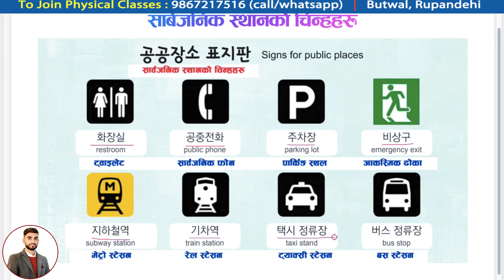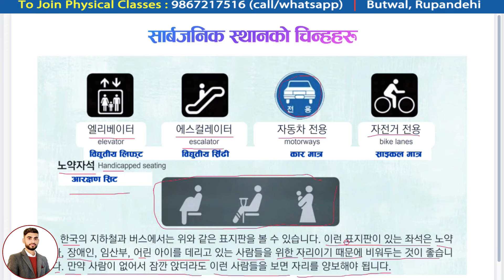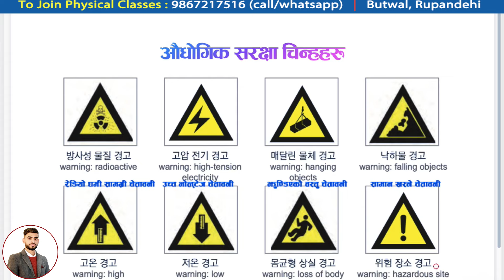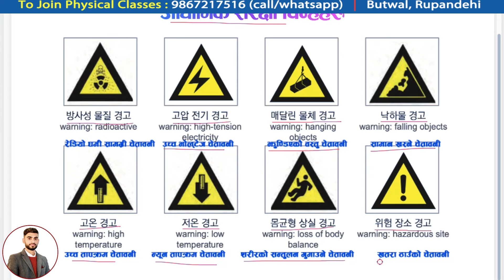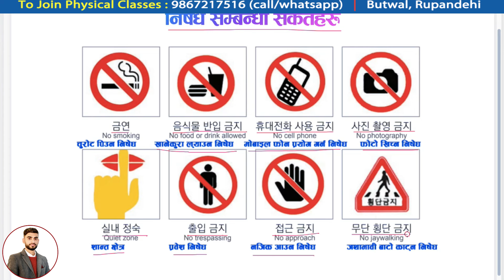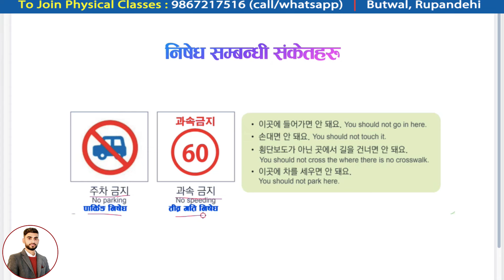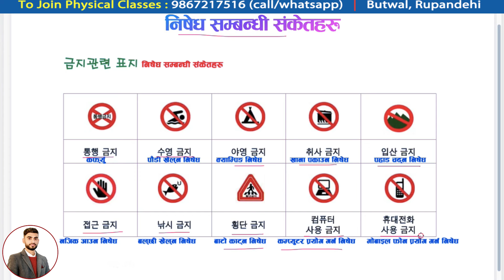Eps topik important 표지 | Eps topik signs | Eps Manufacturing exam related signs | Part-1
안녕하세요! नमस्कार !
कोरियन भाषा प्रशिक्षार्थीहरुलाई सहज होस भन्ने उद्देश्यले यो सामग्री राखिएको हो । यहाँहरुको सिकाईमा सहज हुन्छ भन्ने आशा राखेको छु । साथै कुनै सल्लाह, सुझाव, जिज्ञाशा र प्रश्नहरु छन् भने तल कमेन्ट बक्समा लेख्नुहोला । धन्यवाद !

➜ EPS-TOPIK मा आवश्यक पर्ने सबै Course Book हरु यहाँ प्राप्त गर्न सक्नु हुन्छ ।
All Books & Notes in One Link:
1. सबै किताबहरु:

सम्पर्क नं : 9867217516, 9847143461 (Butwal, Rupandehi)